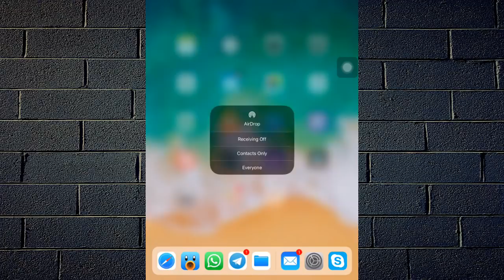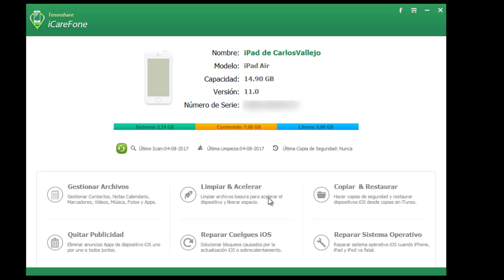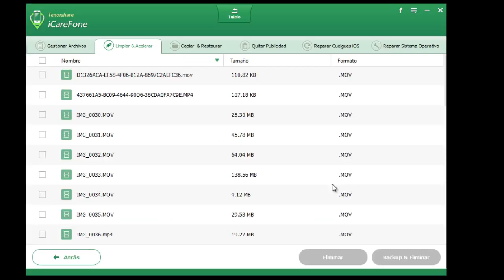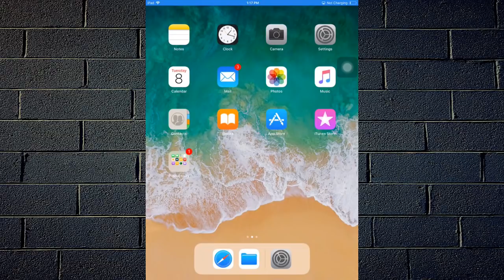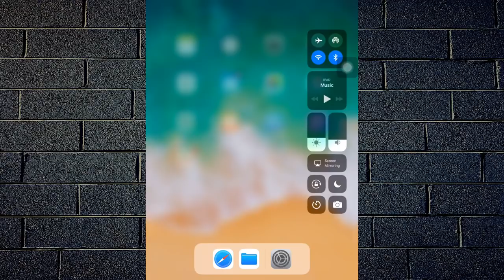iPhone 6 está LENTO con iOS 11, ¿cómo hacer más RÁPIDO tu iPhone?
¿iPhone 6, 6 Plus, 6s, 6s Plus te va muy lento con iOS 11? Aprende cómo acelerar y optimizar tu iPhone fácilmente.

Posibles soluciones:
1.Forzar el reinicio
2.Desactiva transparencias, animaciones y actualizaciones en segundo plano
3.Liberar espacio con iCareFone
4.Reparar el sistema operativo
5.Restaurar la configuración de fábrica